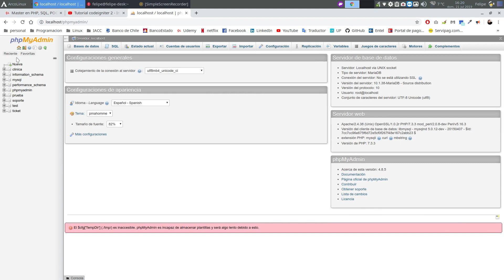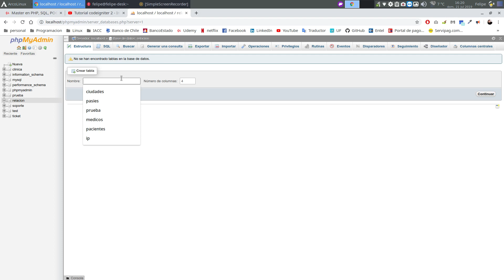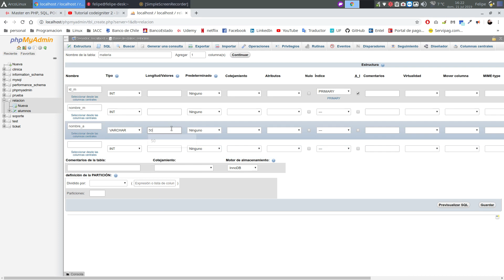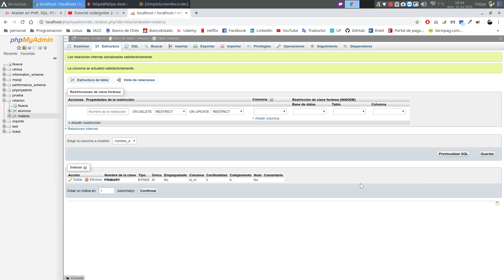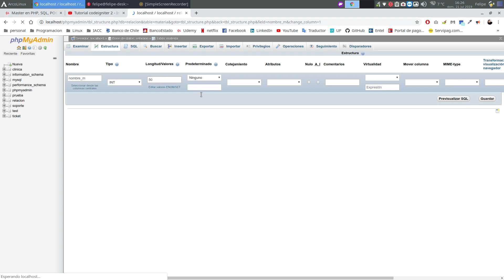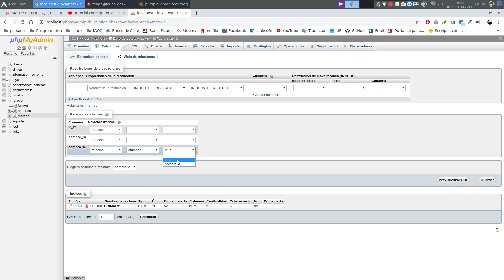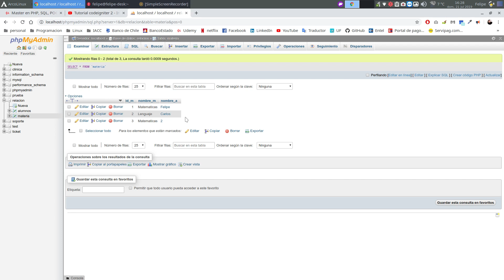Relaciones de tablas MySQL en phpmyadmin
video que hice para mostrar lo sencillo que es relacionar datos entre tablas usando hpmyadmin.